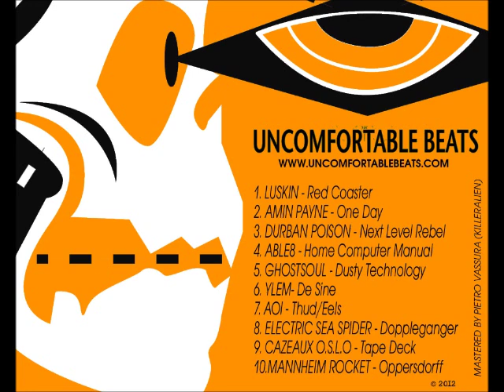Mannheim Rocket - Oppersdorff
Uncomfortable Beats is a Melbourne based collective that is dedicated to expanding and exposing the best in Australian beats culture to the rest of the world.
This multi-headed beast is a record label, web blog, regular live music showcase, and even TV show. For over a year it has been a successful monthly residency showcasing the wealth of local talent in electronic and sample-based music.

The new release of compilation album "Uncomfortable Beats #2" (Launched 10/2/2012) is a solid addition to their discography. This release displays the bright future of this generations local electronic music pioneers.
2012 has seen the manager David Di Paolo (Able8) expand and evolve the team with additional members Pauly Fawcett (DJ ShiKung) and Rob Healey (Ghostsoul).
So be on the lookout for more regular releases, events, and videos from Uncomfortable Beats this year, as the gap between Australia and the rest of the world grows smaller and smaller.

This is Mannheim Rockets tune from uncomfortable beats compilation volume 2. feb' 2012